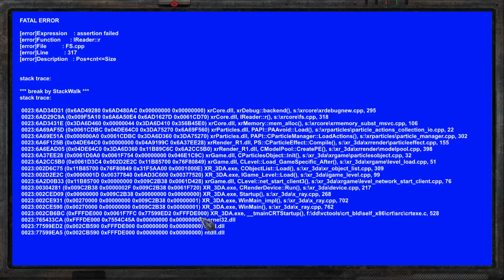Сталкер Оп 2.1 Наймы на Кордоне Реализм